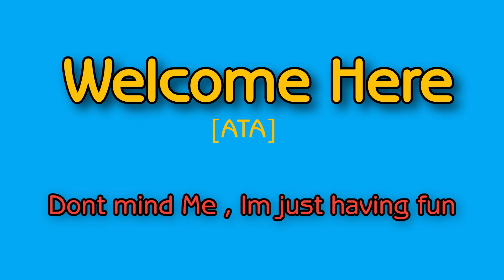Polo G, Hunxho - No Turning Back (Official Audio) REACTION